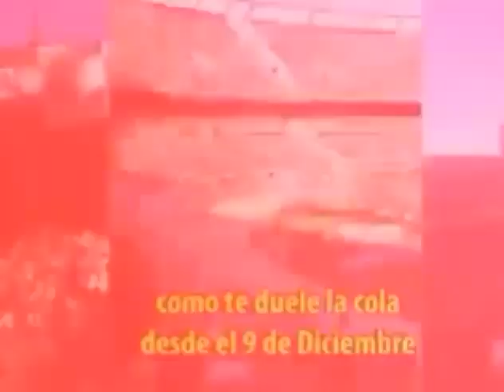"COMO TE DUELE LA COLA DESDE EL 9 DE DICIEMBRE" (todos los ángulos de las tribunas del Monumental)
"COMO TE DUELE LA COLA"
En el video se ven a la primera y la hasta ahora última vez que se cantó:
- El tano Santersieto sólito en un programa
- Y en el superclásico del 2018, más de 70 mil personas entonando esto que ya es un himno.